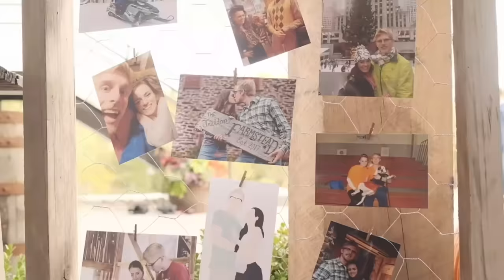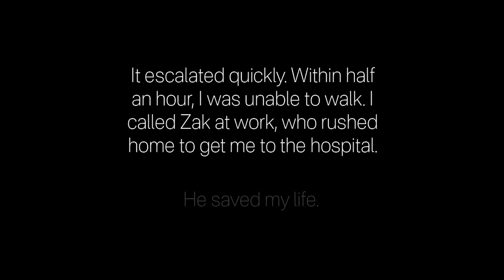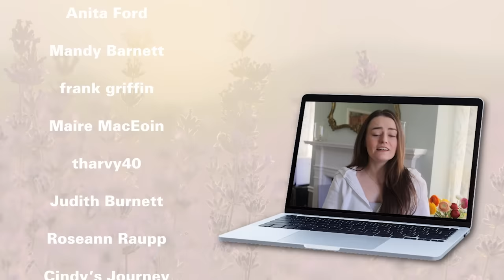Emergency Surgery for Ectopic Pregnancy Rupture - This is NOT What I Expected | Let's Talk IBD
Many of you already know if you have been following my channel, but I wanted to share the videos clips from the night my ectopic pregnancy ruptured. I had been treated with methotrexate that was lowering my HCG appropriately, but my right fallopian tube ruptured anyway and I was rushed to surgery. Let this be a lesson to pay attention to your body and believe your pain!